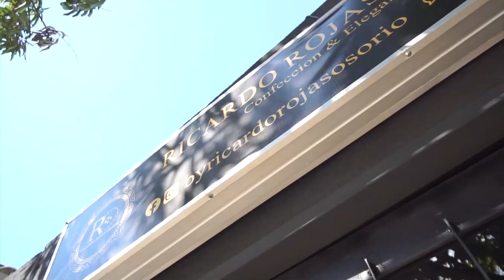JORGE CELEDÓN APLAUDIDO EN LA CUMBRE DE LAS AMÉRICAS EN LOS ESTADOS UNIDOS